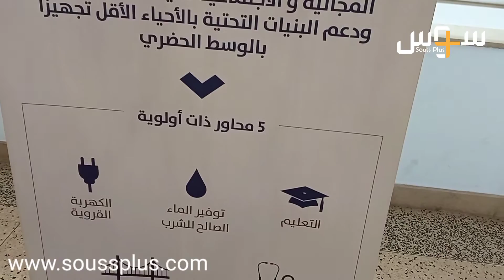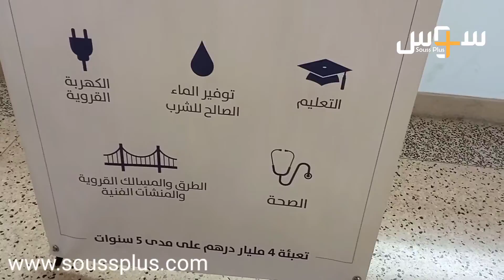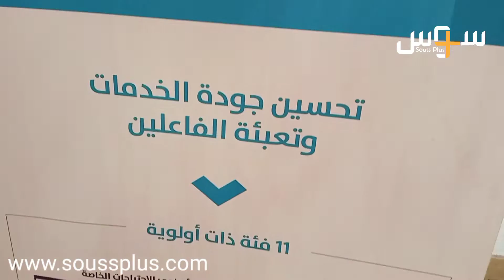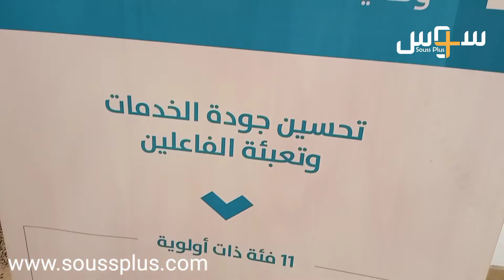عمالة أكادير إداوتنان تحتفل بالذكرى 16 لإطلاق المبادرة الوطنية للتنمية البشرية